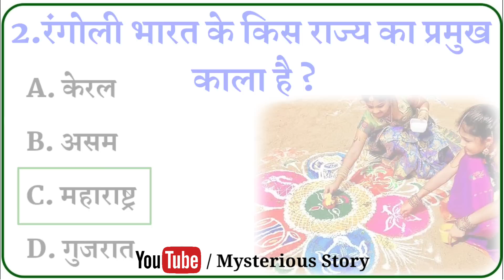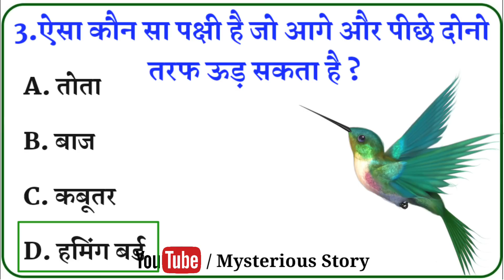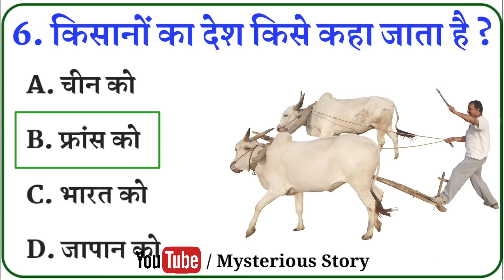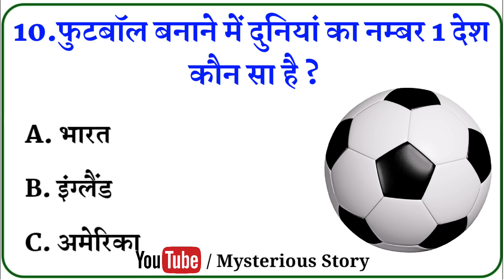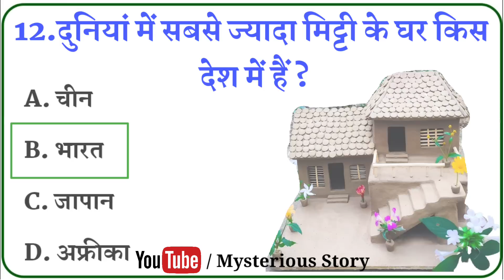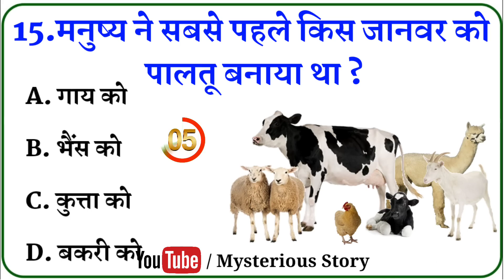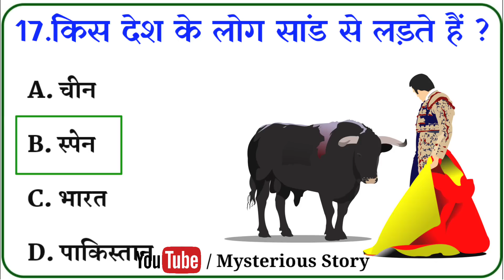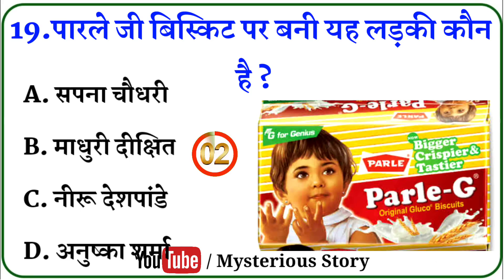Gk Questions And Answers || Gk Quiz || Gk ke sawal || General Knowledge || Gk Questions In Hindi